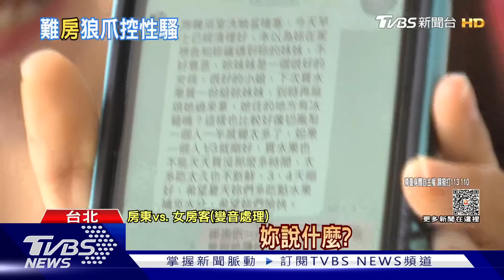俄軍在2據點部署18萬人 高溫創紀錄將愈趨頻繁 | 十點不一樣 20230704@TVBSNEWS01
CNN報導，切爾維蒂3日接受烏克蘭媒體訪問時表示，超過18萬名俄軍已部署到東部前線地區，「利曼（Lyman-Kupyansk）防線更長，所以敵人才會集中部隊到那裡」，他說目前在利曼防線方向有超過12萬名俄軍。利曼防線長約100公里。英國在6月遭遇有史以來最炎熱的天氣，英國國家氣象局警告，人為引起的氣候變化正在使高溫天氣愈發頻繁。詳細內容請鎖定TVBS新聞台。